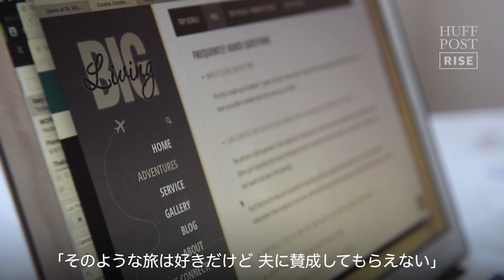「大切な人を失いかけて」 出世コースの女性が仕事を辞めて旅に出た理由